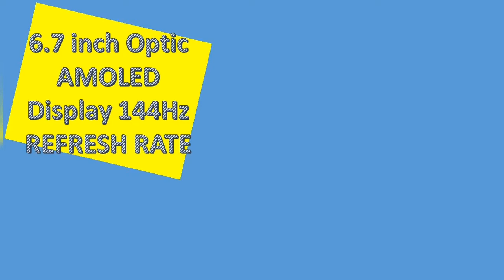NEW NOkIA X 5G TRAILER, FIRST LOOK, RELEASE DATE,REVIEW VDEO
NEW NOMIA X 5G TRAILER, FIRST LOOK, RELEASE DATE,REVIEW VDEO

Nokia, Nokia X 5G First Impressions, Nokia X 5G Features, Nokia X 5G Specifications, Nokia X 5G Price, Nokia X 5G Launch Date, Nokia X 5G News, Nokia X 2021 first look, nokia x 2021 release date, nokia x 2021 launch date, nokia x 2021 price in usa, upcoming nokia phones, Nokia X 5G 2021 | Official Look full Introduction, 8gb ram a 256GB storage, Nokia
X50 Pro First Look, NokiaX, Nokia X 5g, Nokia X 5g review, nokia x trailer, nokia x features, nokia x official video, iOS, Andriod,